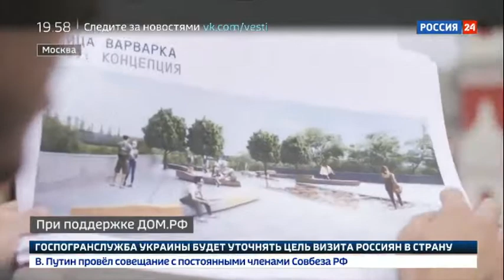Дом.РФ: Зодчие XXI века. Специальный репортаж Георгия Подгорного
Такого "интенсива" у российских архитекторов еще не было: сотни лекций, практические занятия, выездные сессии и мастер-классы от настоящих звезд. Уникальный проект АРХИТЕКТОРЫ.РФ дал молодым специалистам главное - наглядные примеры и лучший мировой опыт. Чему успели научиться? Как будут применять эти знания в России? И где они востребованы прямо сейчас?